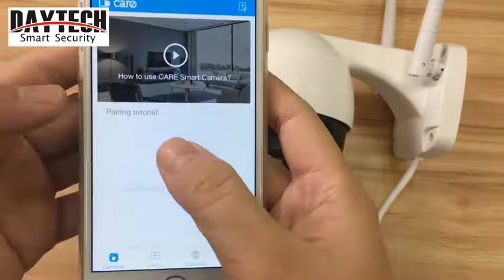DAYTECH CCTV Wifi Outdoor Camera Waterproof 3MP HD Night Vision Care Cam APP DT-H19